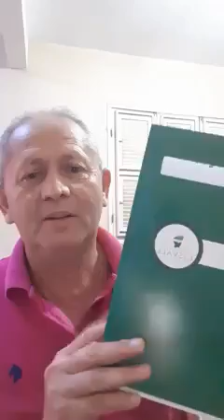20 de julho de 2021